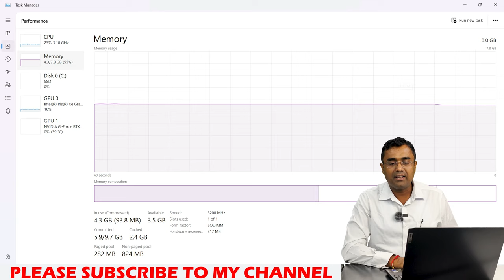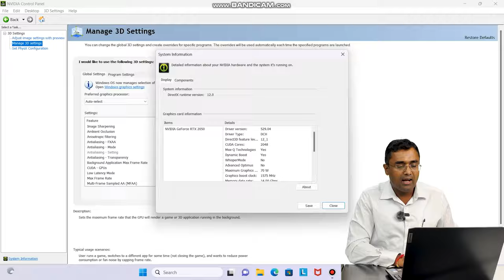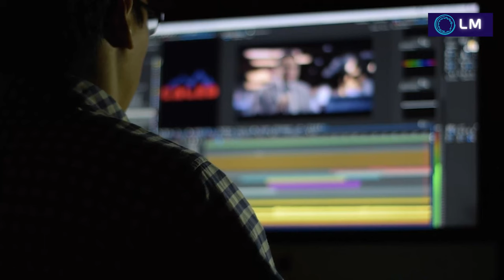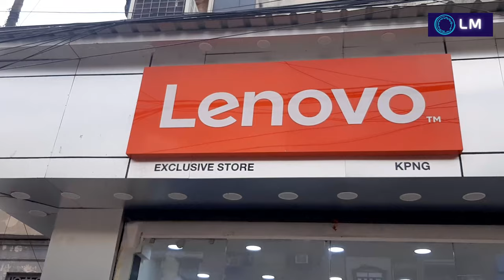Lenovo Gaming Ideapad 3 Intel Core i5-11320H Nvidia RTX 2050 Best for Coding Designing Editing Hindi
Lenovo Gaming Ideapad 3 15IHU6 (82K101PBIN) :- Intel core i5-11320H , 8GB DDR4 , 512 GB SSD PCIe NVMe , Nvidia GeForce GTX2050 4GB GDDR6 , 15.6" FHD(1920x1080) IPS 300nits Anti Glare, 45% NTSC 144Hz,  Windows 11Home SL ,

Lenovo LOQ 15IRH8 82XVOOF7IN  :- Intel core i5-12450H , 16 GB DDR5 4800 Ram, 512 GB NVMe SSD, 8 GB RGTX 4060 Nvidia Geforce, 15.6" FHD IPS Anti-Glare Display 144Hz, Backlit Keyboard, Windows 11 H SL , Microsoft office 2021 Home & Student , 1 Year warranty

Lenovo Gaming Laptop LOQ 15APH8 (82XT009CIN) :- AMD Ryzen 7 7840HS , 16 GB DDR5 Ram , 512 GB SSD Gen 4, Nvidia Geforce RTX 4060 8 GB DDR6 , Camera FHD 1080P with E-shutter , 15.6" FHD (1920 x 1080) IPS 350 Nits , Anti Glare , 45% NTSC , 144 Hz, With Backlit Keyboard, Windows 11 SL , Microsoft office Home & Student 2021, Storm Grey

82NC00EWIN Lenovo Yoga Slim 7 Pro Intel Evo
82SV0053IN
82NC00FSIN
vs
Lenovo Yoga
Lenovo Legion